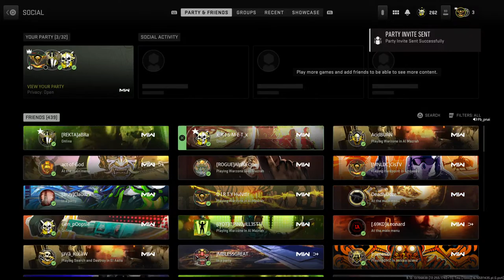Pb_pnai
Cod baby